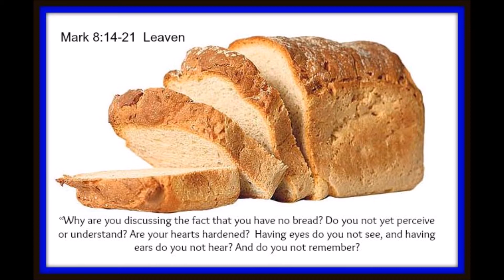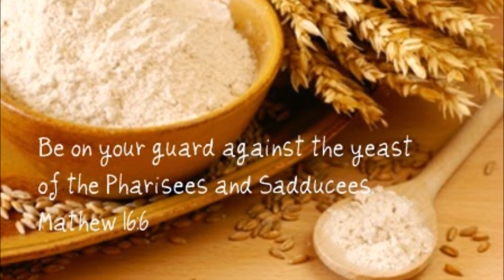02.14. ምዑዝ ወንጌል ወጋሕታ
ንዑ ርኣዪ … “ተጠንቀቑ፣ ካብ ማይ ብሑቕ ፈሪሳውያንን ሄሮድሳውያንን ተሓለዉ” (ወንጌል)